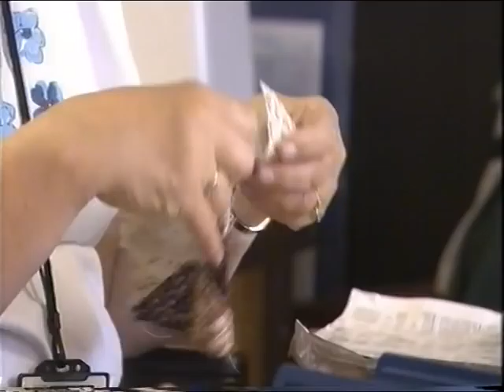Dove House Interviews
Three short interviews by our patients on their personal experiences and how Dove House Hospice helped them.